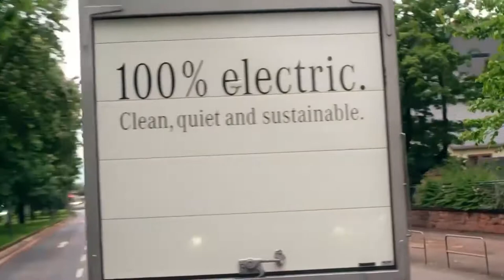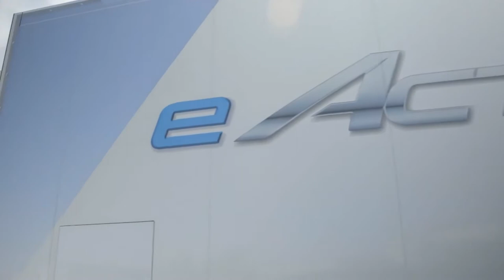Mercedes Benz anuncia eActros, o primeiro caminhão elétrico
A Mercedes-Benz Truck faz a estréia mundial do eActros, o primeiro caminhão elétrico movido a bateria, para transporte pesado.

Mercedes-benzEletrico